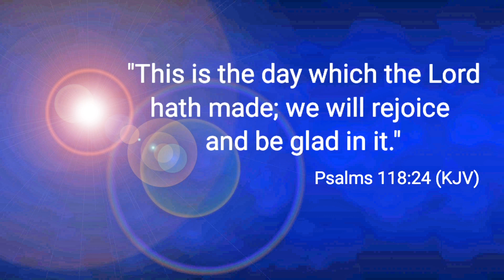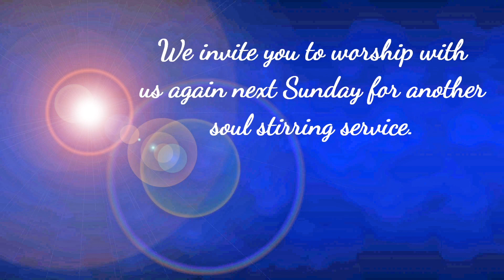Pastor Austin 3 9 23